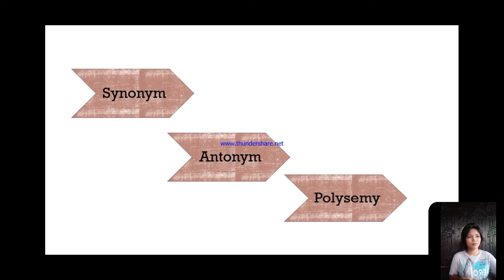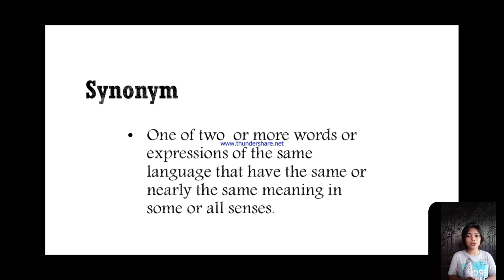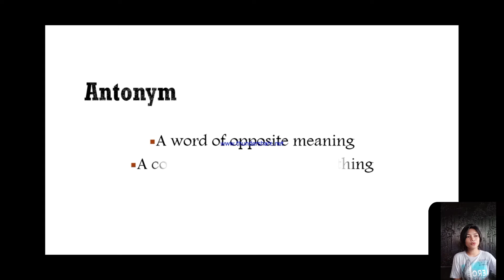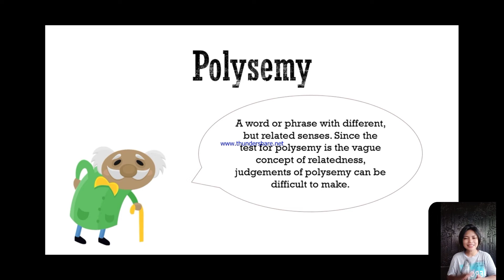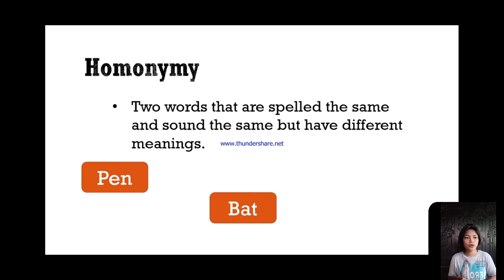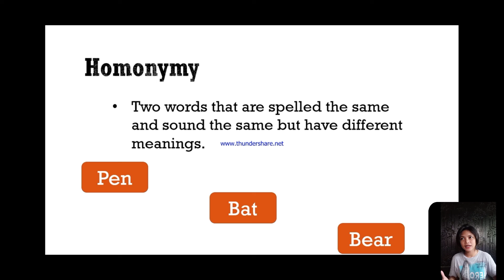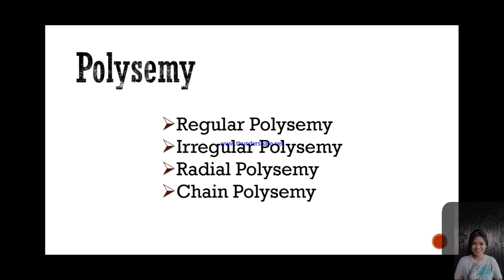what is Polysemy?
Most of the students can easily identify the synonyms and the antonym of a certain word, in this video the will learn about Polysemy :)